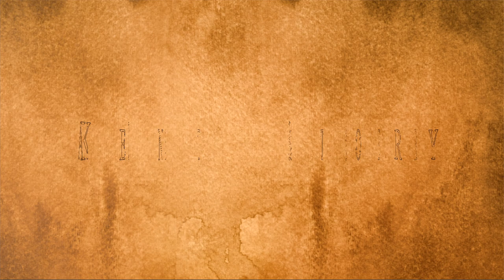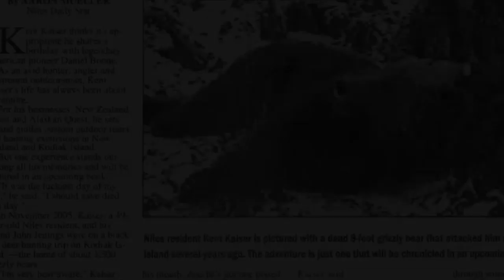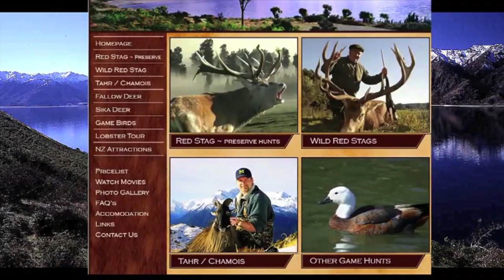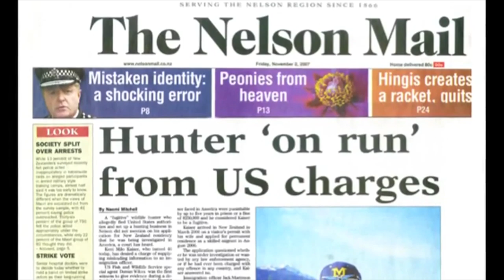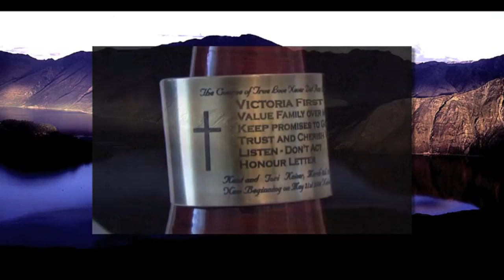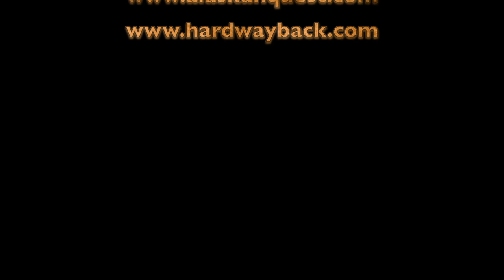Kent Kaiser Alaska / Christian Speaker / Hard Way Back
Guest Speaker - Author of "Hard Way Back" Kent Kaiser sharing his story at Howardsville Gospel Chapel on March 22, 2014 during the Wild Game Dinner. Jailed in a Foreign Country - Facing 52 years in Prison - Attacked by a Kodiak Grizzly - Above all, an inspiring Spiritual journey highlighting his Reconnection to God.
To invite Kent Kaiser to speak at your event contact him